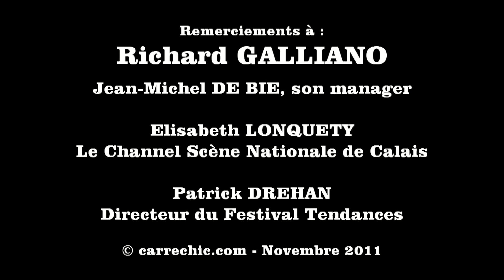Richard Galliano.mp4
Hommage à Nino Rota - La Strada quintet au Channel Scène Nationale de Calais - Festival Tendances et interview.